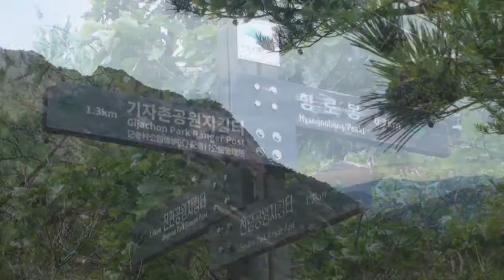북한산1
북한산 전돤바위1